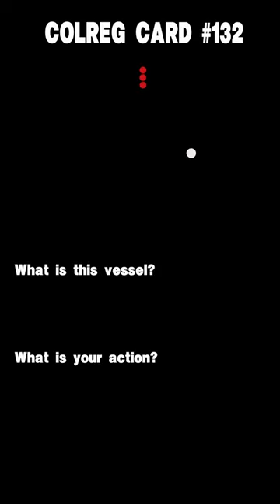#132 Colreg card. Ship's navigation lights and action to avoid collision.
Colregs 72 cards, lights and shapes. ROR cards for self-examination. International Regulations for Preventing Collisions at Sea. The Rules of the Road. Navigation lights. Vessel constrained by her draft.